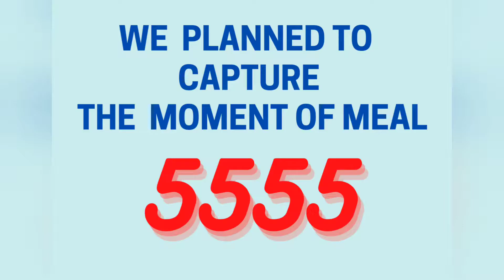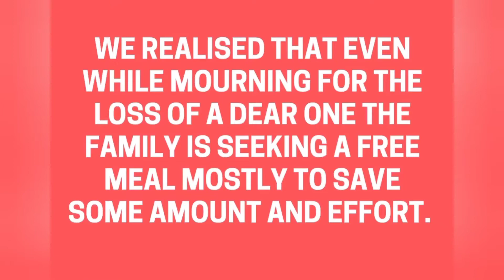5555+ Free meals served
Ananth Aashray Foundation provides nutritious free meal to 100+ hungry, needy and homeless every day at Gandhi Hospital, Secunderabad, Telangana from 05/11/2021. 30/12/2021 was the 56th day of our service, meal no. 5555 was a part the day. A small fun activity we took up to make the milestone memorable in turn gave us an insight into how much a free meal could meal to a person in distress.